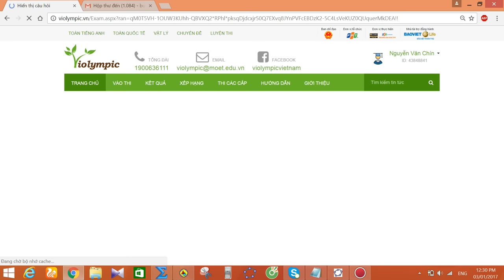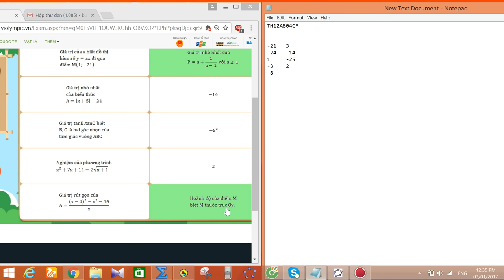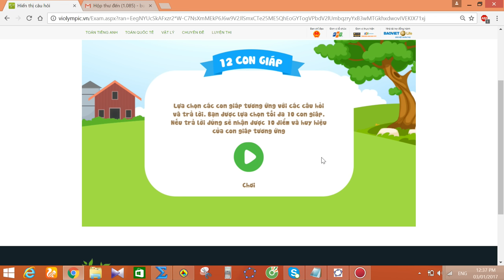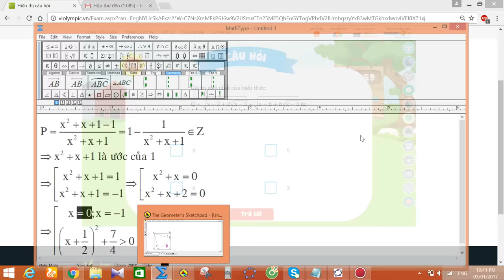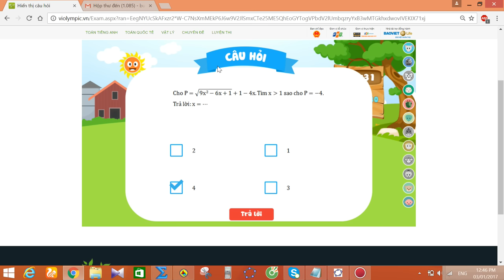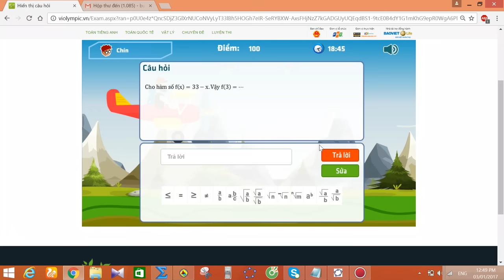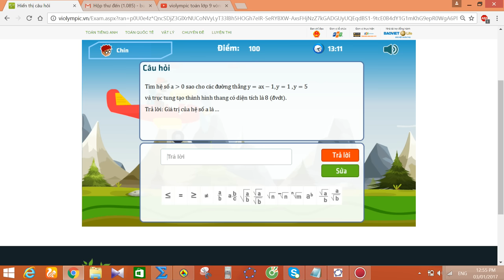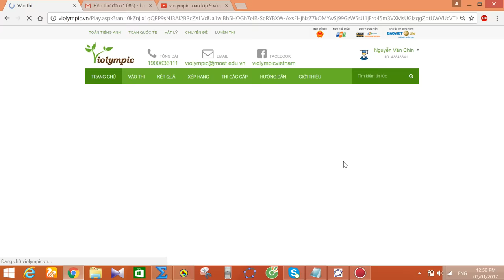violympic toán lớp 9 vòng 12 năm học 2016 - 2017 bài giải nick 1